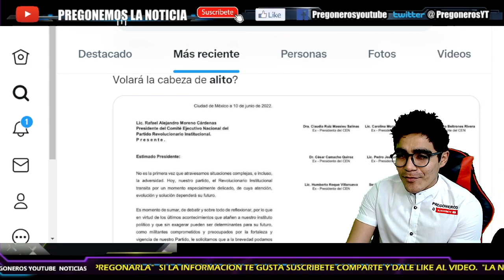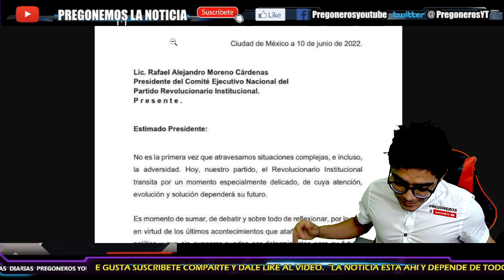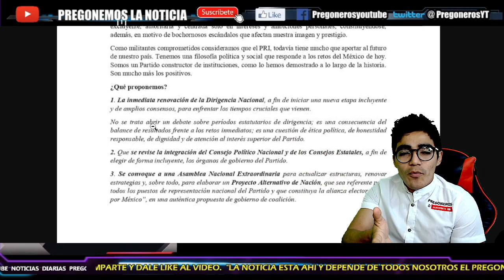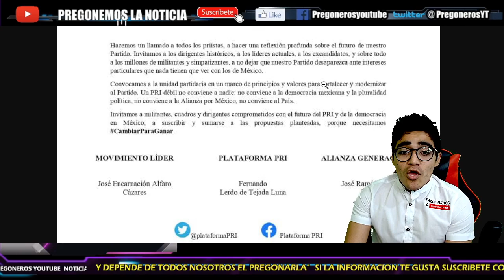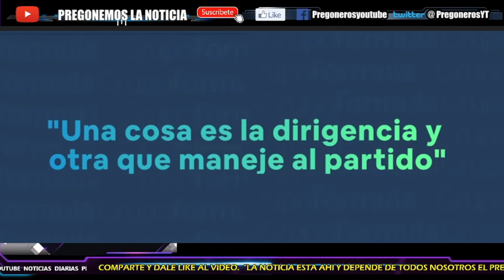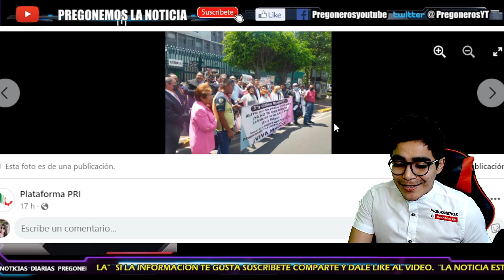¡HORAS ANTES LO REVELA! ESTO PEDIRAN TRAS LA REUNION ¡ SE DEFIENE EL FUTURO DEL PRI !